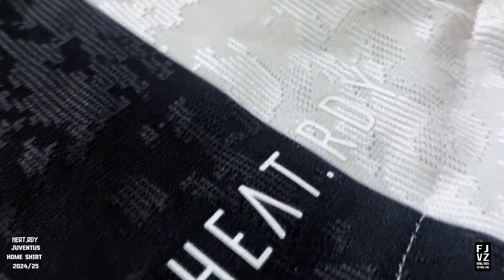Unboxing Juventus home kit 2024/25 authentic (player version)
Juventus home kit 2024/25 authentic (player version)